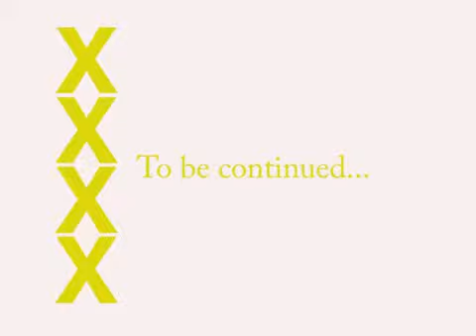Снимут же такое №186